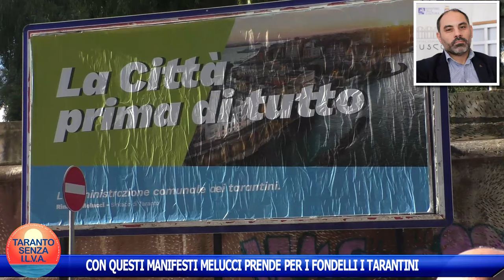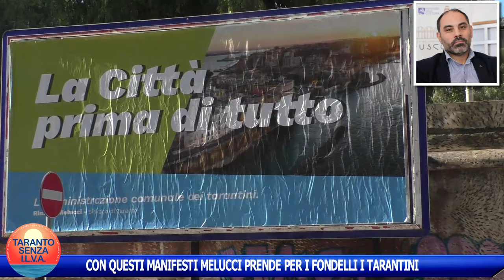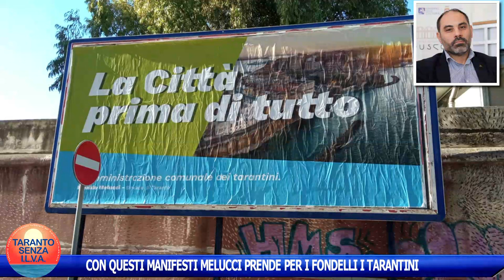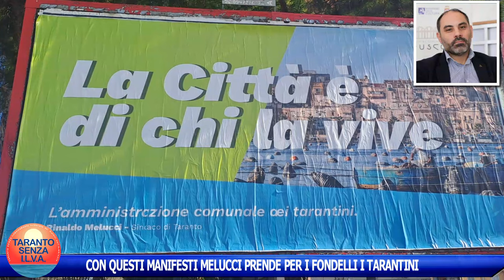CON QUESTI MANIFESTI MELUCCI PRENDE PER I FONDELLI I TARANTINI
CON QUESTI MANIFESTI IL SINDACO MELUCCI CERCA DI PRENDERE PER I FONDELLI I TARANTINI. GUARDATELI!
La città è ridotta ad uno schifo sotto tutti gli aspetti eppure il primo cittadino cerca di rifarsi una verginità politica con questi slogan.
Non so se c'è da ridere o da piangere.